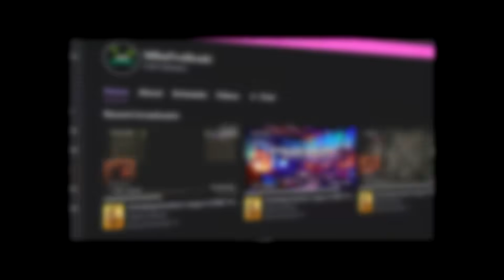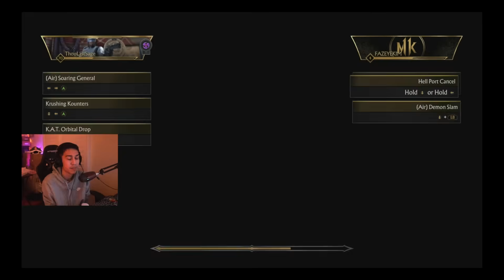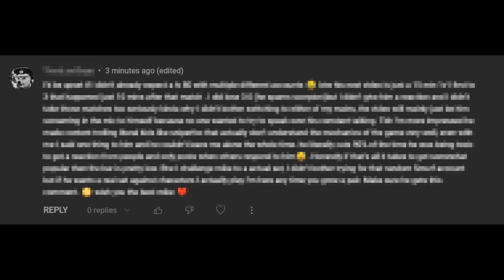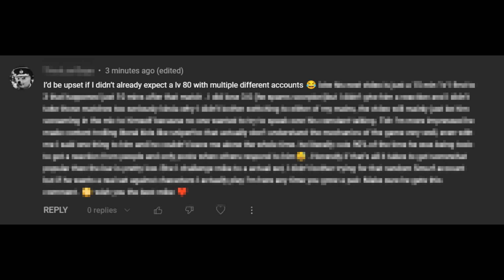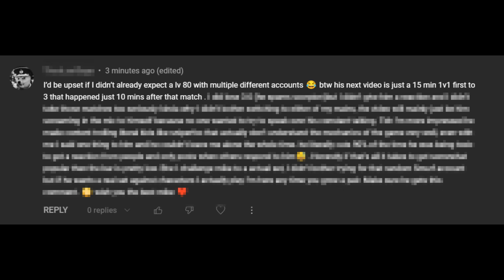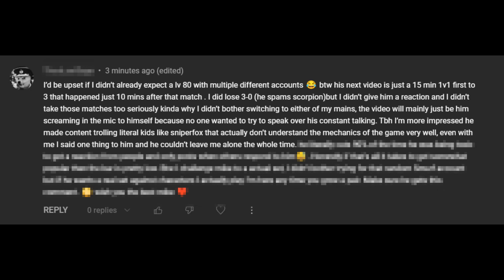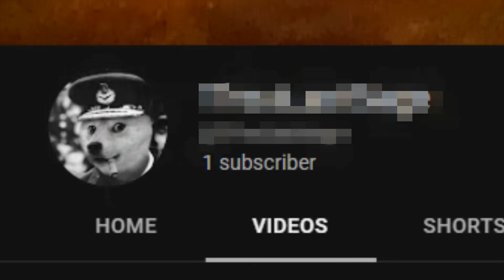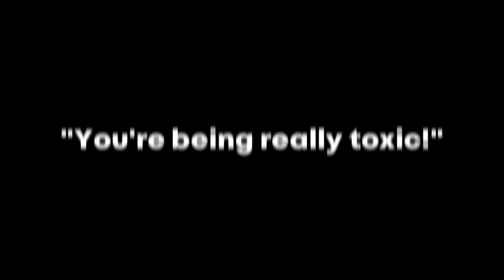Trash Talker SAID THIS After TROLLING Him on Mortal Kombat 11!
This TOXIC TRASH TALKER said THIS after TROLLING him on MK11...